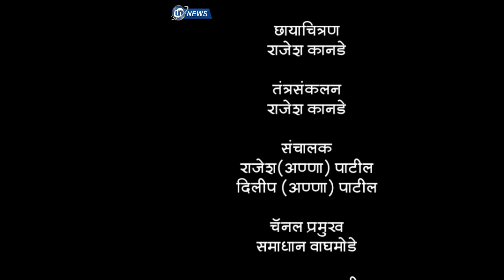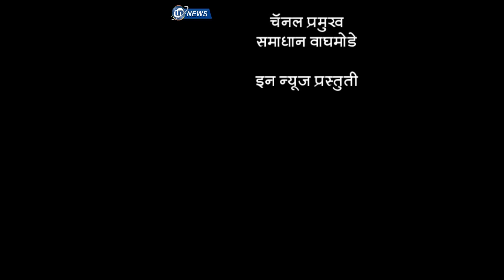PARIVARTAN | IN SOLAPUR NEWS